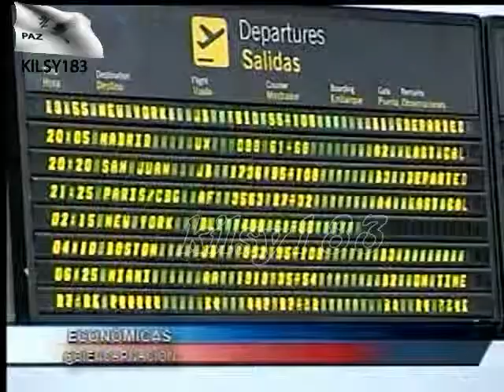noticias telemicro canal 5 Ramon Gomez Diaz republica dominicana prensa noticias 3